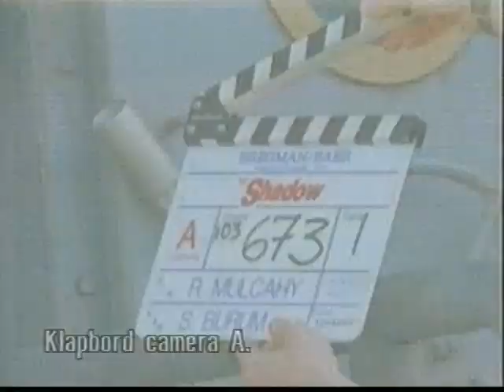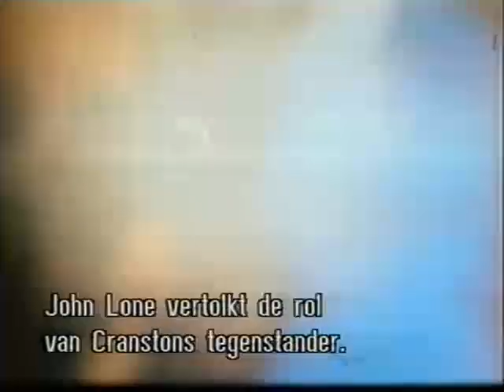Making of 'The Shadow' with Alec Bladwin and John Lone